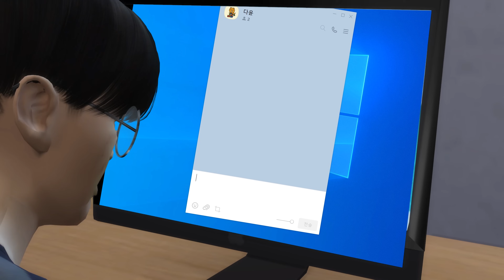야붕이 환수의 K-설날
기본게임 무료 & 설날 기념 심즈팩 최대 50% 세일!
심즈4 홈페이지에서 확인해보세요.